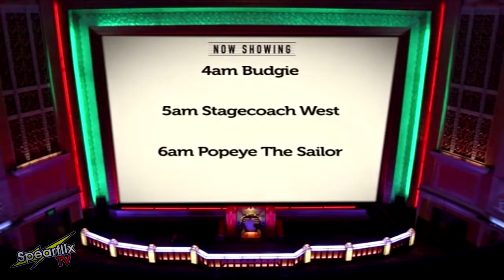Budgie Intro - Wed 17/02/21 UK Time (Talking Pictures TV) w/ LWT River Ident 1